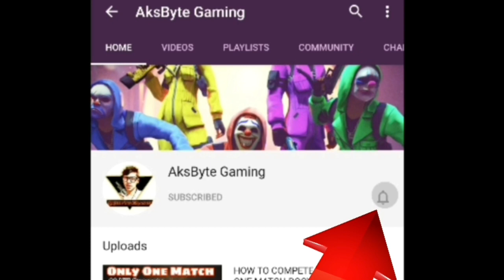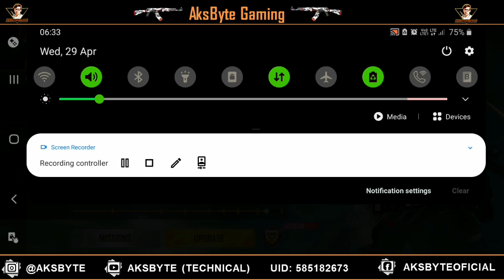HOW TO SEE UPCOMING SEASON ELITE PASS JUNE JULY ELITE PASS ELITE PASS SERVER NEXT ELITE PASS COUNTRY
Aur bhi kayi tarah ke giveaway free diomond deta rahunga and free fire tips tricks also thank you..

Oye Chal FreeFire khelte hai..

Mera Guild Join Kro Please
Guys agar aap ek YOUTUBER ho to plz mere iss guild ko join karo
Aur nahi hoto bhi join krlo qki iss guild ko mujhe bahot aage leker jaana hai

Note :- Sirf Active rahne wale bande join karen

Guild Name: Yᴏᴜᴛᴜʙᴇʀ࿐

🙏Welcome To AksByte Gaming🙏

►Only you can make us popular

֍ Note: Bro Gussa Mat hona ya fir gali galauj comment me mat dena agar aapko meri playing achi na lage to.  qki mai koi pro banda nahi hu aur haa yaar abhi seekh rha hu apna chhota bhai samajh ke maaf kr dena

[  ] 1. How to win free fire tips
[  ] 2. How to BOOYAH in free FREE fire tips
[  ] 4. How to get 10 rupees airdrop tips
[  ] 5. How to get 29 rupees airdrop tips
[  ] 6. How to push rank in free fire tips
[  ] 7. Best pro setting in free fire tips
[  ] 8. FREEFIRE  latest news
[  ] 9. How to get free COSTUME in FREEFIRE
[  ] 10. Get free gun skin in free fire
[  ] 11. FREEFIRE emote how to get emote
[  ] 12. How to kill enemy in FREEFIRE
[  ] 13. FREE XM8 GUN SKIN EVENT
[  ] 14. FREE AK47 GUN SKIN EVENT
[  ] 15. FREE SCAR GUN SKIN EVENT
[  ] 15. FREE MP40 GUN SKIN EVENT